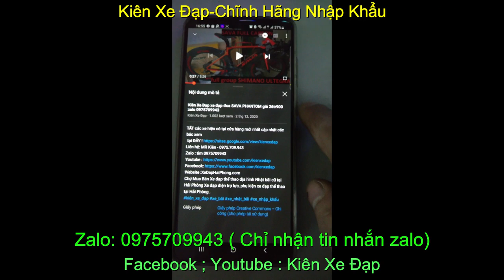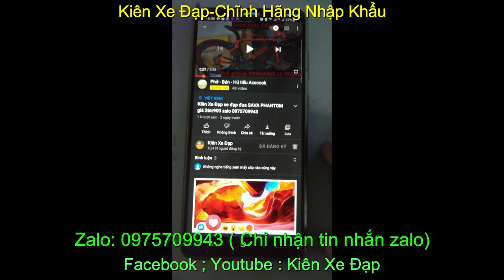Kiên Xe Đạp xe đạp địa hình SAVA SV550 giá SOLD zalo 0975709943